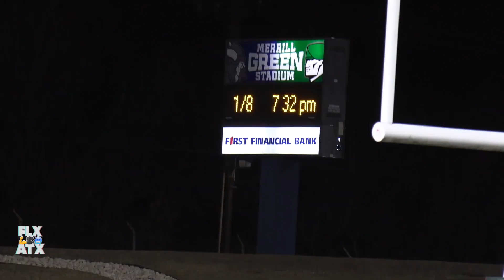🏈 Liberty Hill v Crosby | State Semifinals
Liberty Hill Panthers vs Crosby | High School Football | UIL State Semifinals | 2021

Highlights!  Mixtape by iReporter Emma McAndrews | Snupe Daniel

TEXAS HIGH SCHOOL FOOTBALL TXHSFB VARAustin snupedaniel All Socials: @VAR_AUSTIN FOR MIXTAPES + HIGHLIGHTS 💜 LIBERTY HILL HIGH FOOTBALL HIGHLIGHTS (SEASON FINALE 2021)